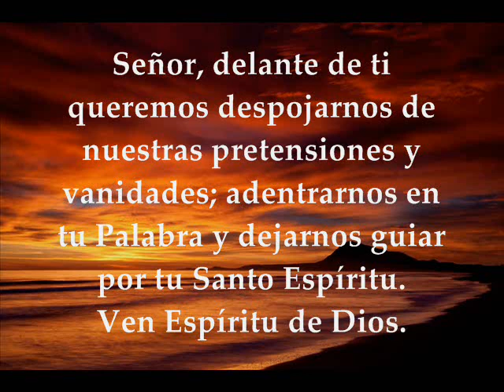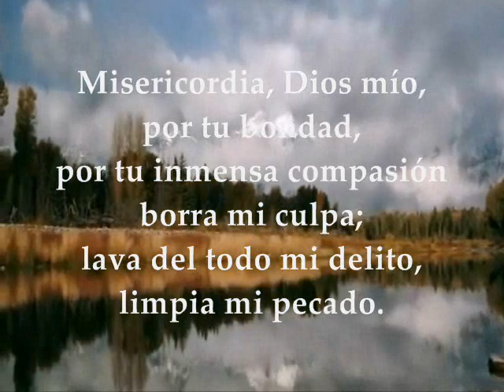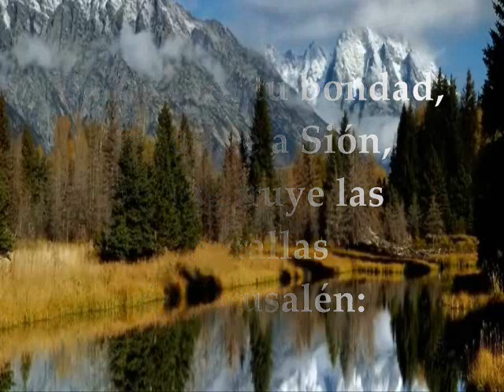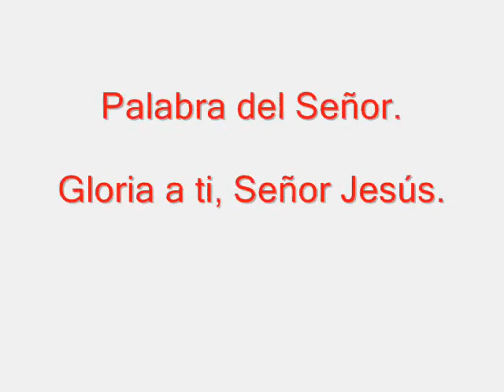Evangelio y lecturas del día sábado 10 de marzo de 2018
Primera Lectura:  De la profecía de Oseas 6,1-6 Salmo 50,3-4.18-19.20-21ab R/. Quiero misericordia, y no sacrificios Del Santo Evangelio según san Lucas 18, 9-14 SÁBADO III SEMANA DE CUARESMA CICLO B MARZO 10 DE 2018